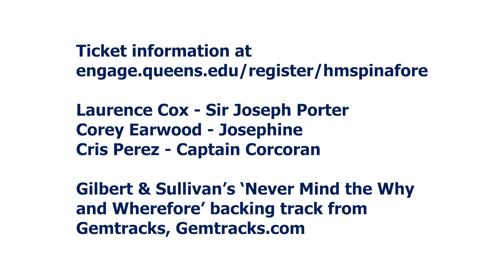Gilbert & Sullivan's 'H.M.S. Pinafore' - Nov. 13-14 at Queens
The Gilbert & Sullivan musical 'H.M.S. Pinafore' is scheduled for Nov. 13-14 at the Sandra Levine Theater, Queens University of Charlotte. This trio -- Laurence Cox as Sir Joseph Porter, Corey Earwood as Josephine, and Cris Perez as Captain Corcoran -- performs 'Never Mind the Why and Wherefore' in the podcast studio of the Knight School of Communication. Ticket information at engage.queens.edu/register/hmspinafore